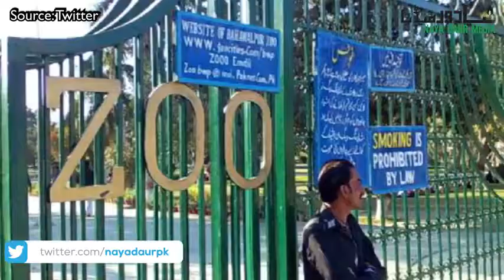PTI Govt To Partially Lift The Lockdown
PTI government has Tuesday decided to partially lift the lockdown restrictions as skilled workers' shops and construction industry and those related to it will be allowed to work from April 15.

The death toll in the country due to Coronavirus according to the government's statistics has crossed 100.